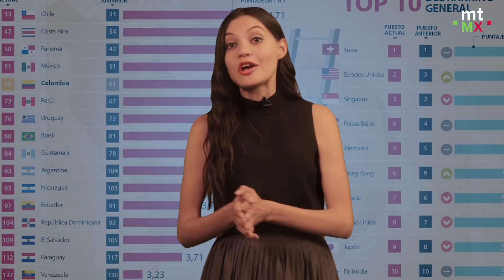6 razones por las que México no está en bancarrota| Mientras Tanto en México